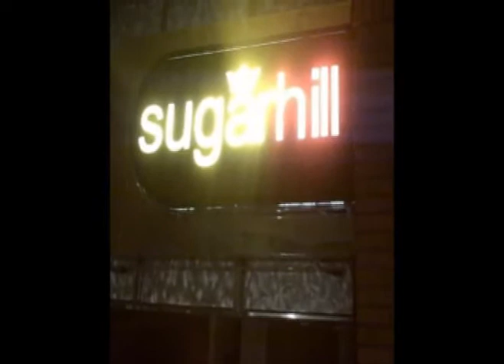The Breathing Room @ The Almost Famous Showcase Part 1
The Breathing Room Show @ The Almost Famous Showcase B.O.B. Unplugged feat. Stay Fresh, Born with Rovella "Themverses" Williams,Dj Mighty, Dj Judgemental, TJ Chapman, Star lit PR, Ricky Fante,Choppin' Game